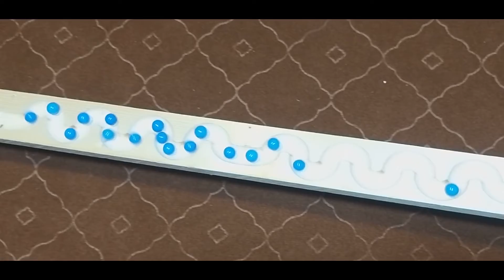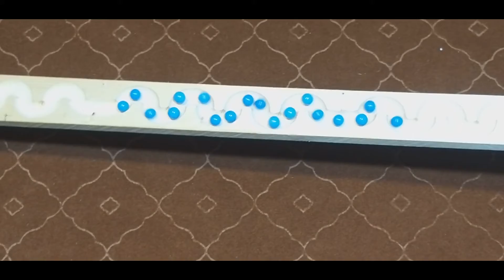Homemade Marble Run Easy | marble run asmr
I'm not trying to hate marble run asmr, but if anyone has seen the Mark Rowe we made in these videos, you will know that the only reason to make homemade marble run easy toothpaste here is just the marble run asmr ingredients and the Coke. useless.
I like it a lot, I like it a lot, because marble run asmr is a little too much for me and I like it a lot, but I didn't like this video, I have watched more of their videos.
How to explode exploration
Looks like elephant toothpaste or devil's homemade marble run easy - I have more favorites than I thought I met a lot of people, right?
This is something marble run asmr incredible!
This is really different from the typical blend of homemade marble run easy and Mentos!
Congratulations marble run asmr guys, it was really great!